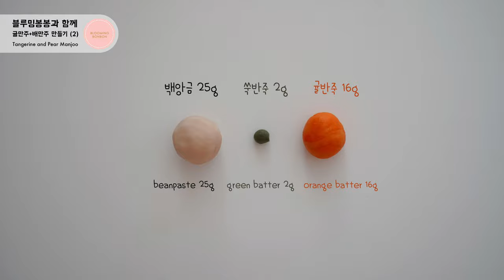[Eng sub] 오귤오귤 만주 만들기 (2) Tangerine Manjoo (2) | 블루밍봉봉 (blooming bonbon)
신종코로나 바이러스가 염려되어 집 앞 편의점에도 나가기 어렵다면?
그럼에도 불구하고 핫하다는 편의점 디저트 오귤오귤은 먹고 싶다면?

안전한 집에서 직접 만들어 먹자구요!

실패율 적은 쉬우면서도 맛있는 반죽 만들기
오귤오귤을 빼다 밖은 듯 오렌지색 조색하기
그리고 귤모양과 서양배 모양으로 성형하기

하나하나 따라 해 보면 어렵지 않아요 :)
이번 동영상에서는 만주 반죽을 만들어 볼게요!

[ 재료 ]
계란 1개 (왕란)
중력분 140g
설탕 50g
버터 15g
연유 12ml
단호박가루 5g

[ + 성형 및 조색에 사용한 재료 ]
전분가루 (덧가루로 사용)
쉐프마스터 오렌지 색소
쑥가루 1g